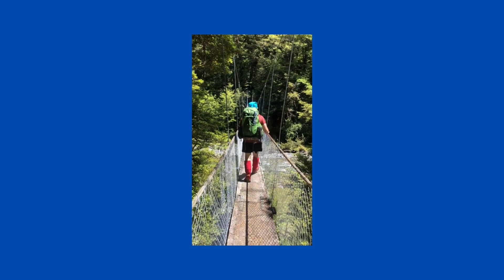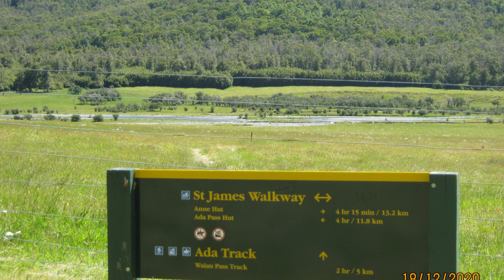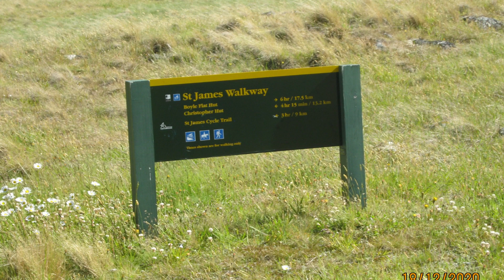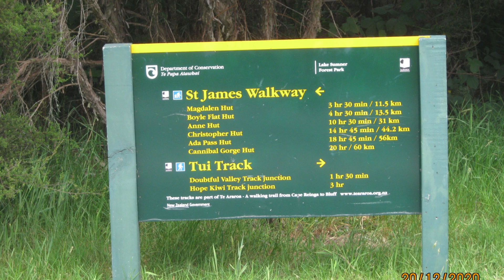Trig Treks Shakedown Hike #1 - St. James Walkway, New Zealand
First shake-down hike took place in December 2020. I tried out the gear I had bought for the AT the first time. This video shows images of the beautiful St James Walkway in the high mountains of Canterbury, South Island, New Zealand. The hike took four days and the best lesson learnt was get some decent footwear! My feet felt like raw meat at the end of the hike! But the walk was stunning. Enjoy my early foray into Youtube!